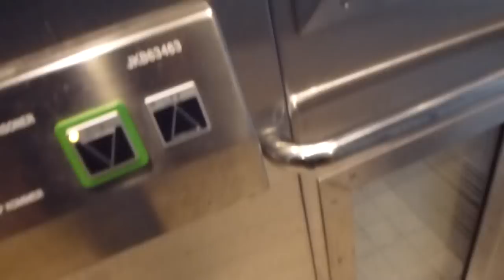2011 SMW MRL-Traction elevator @ Jakobsberg Railway Station